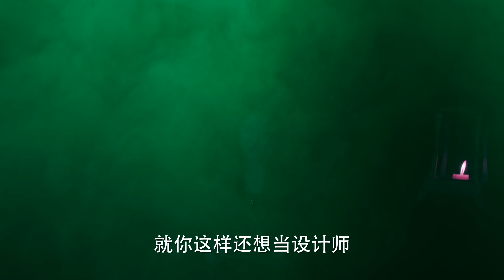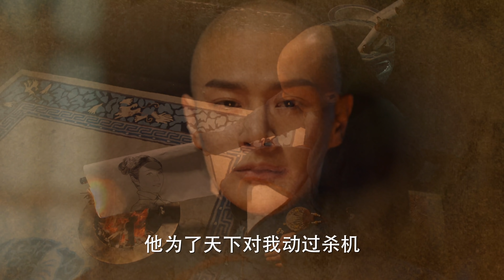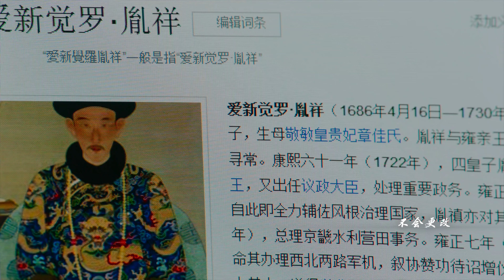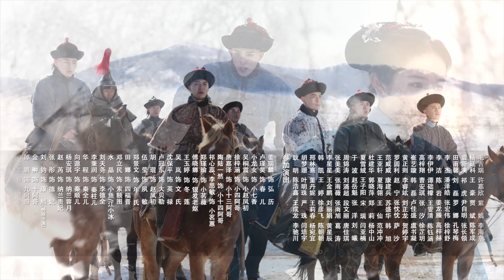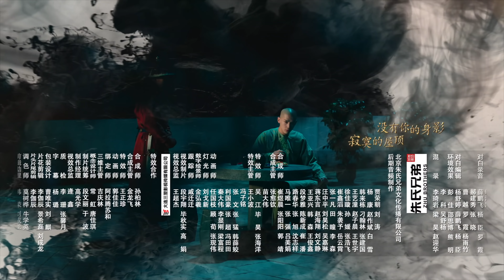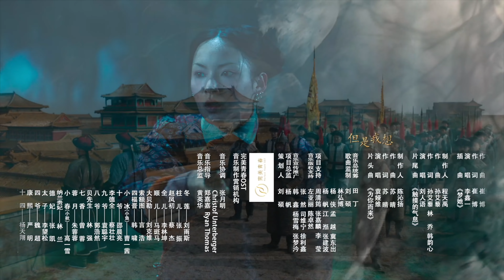《夢回》第39集（李蘭迪，王安宇，辛雲來，孫安可，丁橋，陳語安，章樂韻，張彤，劉鈞）